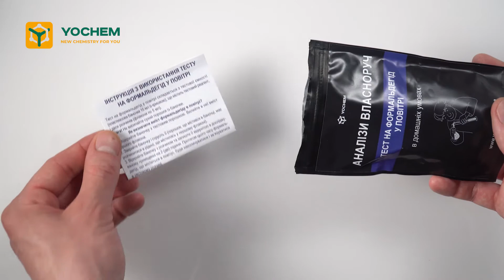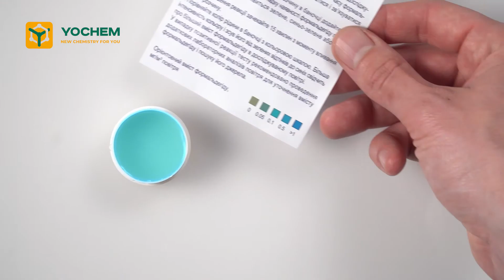Тест на формальдегід у повітрі YOCHEM: інструкція з використання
Тест на формальдегід у повітрі YOCHEM – сучасний експрес-аналіз, адаптований під домашнє використання.

Нескладний хімічний тест для самостійної оцінки наявності в повітрі оселі небезпечного формальдегіду. Більше інформації ви можете отримати на сайті виробника

До комплекту тесту на формальдегід у повітрі YOCHEM входять: інструкція з використання зі шкалою, тестова баночка із сухим реагентом усередині та два флакони з тестовими рідинами.

Як визначити вміст формальдегіду в повітрі? Інструкція з використання тесту на формальдегід
1. Відкрийте баночку з тестовим порошком. Вилийте в неї вміст першого флакона.
2. Закрийте баночку і струсіть її (порошок, що містився в баночці, має розчинитися в рідині, що містилась у першому флаконі).
3. Відкрийте баночку з розчином та залиште її відкритою в досліджуваному приміщенні на 2 (дві) години. Протягом цього часу формальдегід, що міститься в повітрі, буде накопичуватися і зв’язуватися в тестовому розчині.
4. По завершенню цього часу до розчину в баночці додайте весь розчин із другого флакона. У випадку наявності формальдегіду пройде кольорова реакція, і з’явиться зелене, синьо-зелене або синє забарвлення.
5. Для завершення реакції зачекайте 15 хвилин з моменту вливання другого розчину.
6. Порівняйте колір рідини в баночці з кольоровою шкалою. Більша інтенсивність кольору і зсув його від зелених відтінків до синіх свідчить про більший вміст формальдегіду в досліджуваному повітрі.
У випадку позитивної реакції тесту рекомендовано проведення додаткових лабораторних аналізів повітря для уточнення вмісту формальдегіду і пошуку його джерела.

Вироблено в Україні.